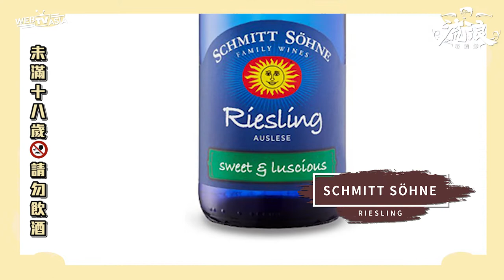【端出來嚇死大家的下酒菜！一次做兩種口味居然超簡單？流浪嗜酒師 《EP8.下酒菜在家做》 WebTVAsia職人系列】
提到下酒菜你會想到什麼？
毛豆？還是洋芋片？
其實你還有更多選擇
熱熱吃的煎餅讓Peter來教你
在朋友面前一端出來便知道有沒有

嗜酒師Peter，在餐飲界打滾多年，因緣際會下投入台灣葡萄酒教父的團隊
意識到在台灣喝紅酒並不是一件很普及的事
想讓葡萄酒成為一種「輕鬆生活」

去酒吧不要永遠點那一千零一杯mojito跟長島冰茶騙妹了
流浪嗜酒師，每週四晚上八點
在Webtvasia Taiwan Youtube頻道微醺上線
除了帶你認識酒以外🍷🍷
更品味你的人生

本集提到的紅酒，如果有需求的觀眾可以點這個連結，就會有專人聯繫你為你服務喔：
流浪嗜酒師PeterIG：＠somobilier